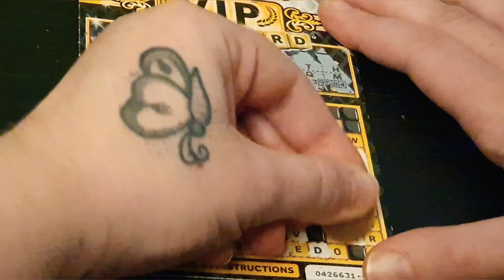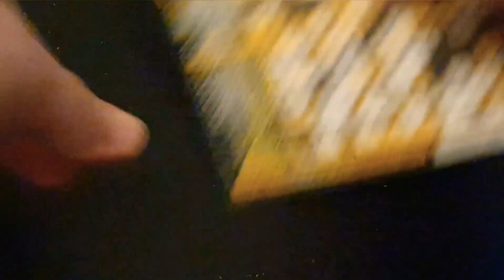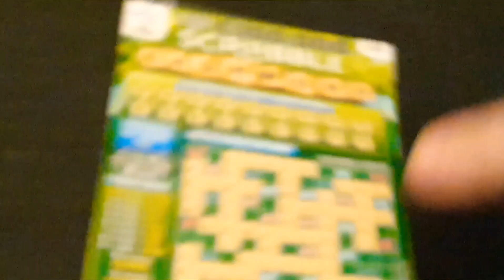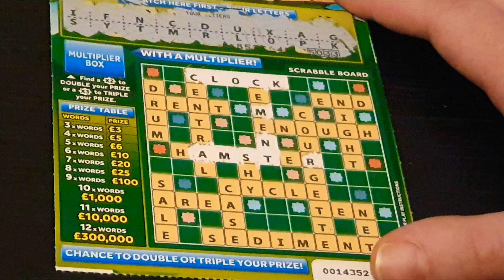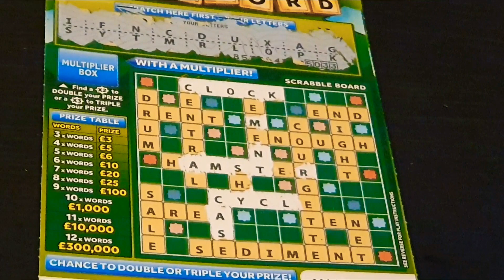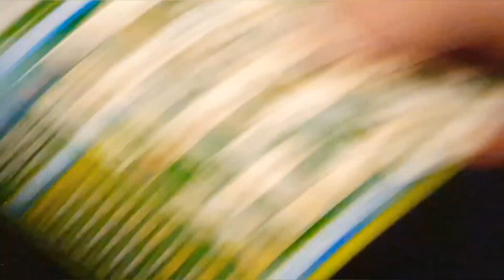Battle of the Cashwords 💚🖤🍀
Howard Matlock 😁